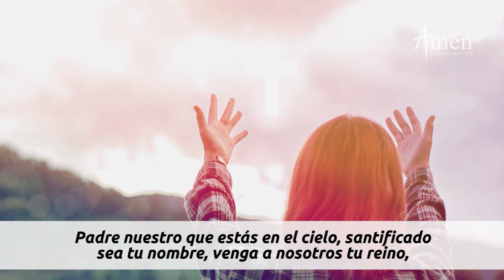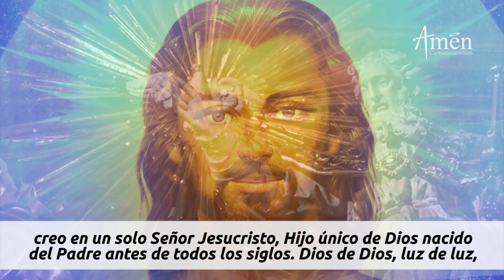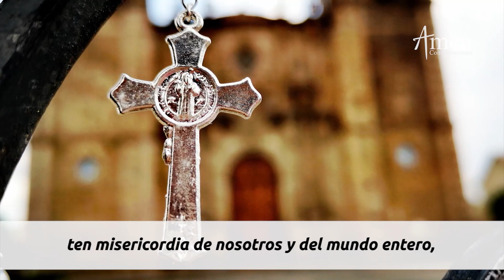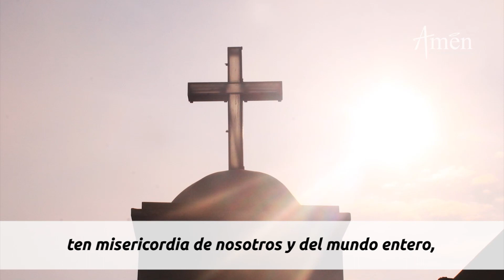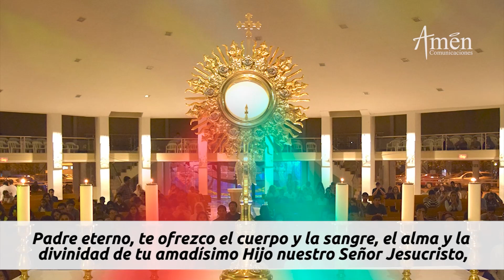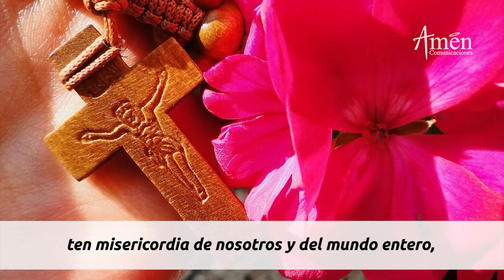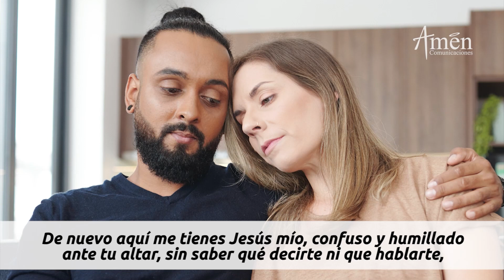Coronilla a la Divina Misericordia Miércoles 15 Junio 2022 l Amen Comunicaciones l Jesús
𝗘𝗡𝗖𝗨𝗘𝗡𝗧𝗥𝗔𝗡𝗢𝗦 𝗘𝗡